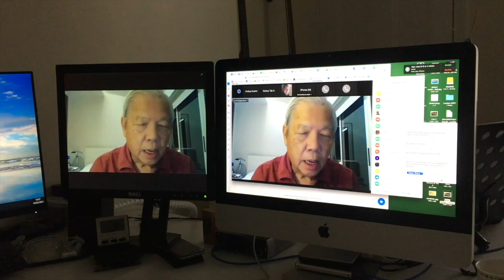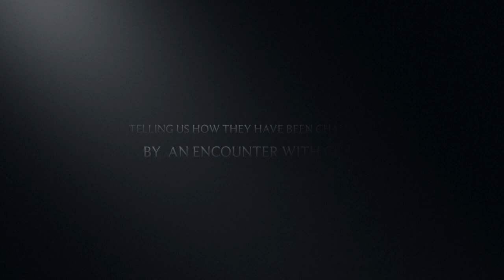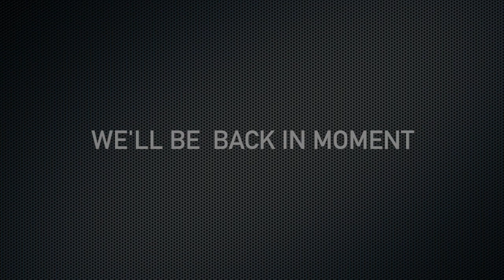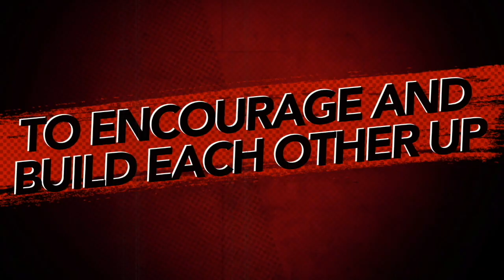LifeStories Part 4 - Ruth In Conversation with LifeStories Reporter George Collins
If you have a question ThisMorning for Ruth speak to one of our team call
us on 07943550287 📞